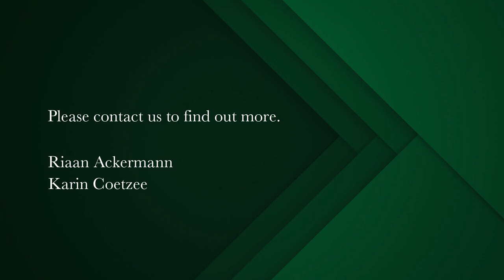2 bedroom house for sale in Vredehoek | Pam Golding Properties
Lovely Cottage in Sunny Vredehoek | Ideal for Young Families
Discover this charming and well-appointed cottage nestled in the desirable area of Vredehoek. Situated within walking distance to restaurants and Spar, this property offers the perfect opportunity for a young family starting off in their dream home.

The cottage features two cosy bedrooms and family bathroom. As you enter, you'll be greeted by an inviting open-plan layout that seamlessly connects the lounge, dining room, and kitchen—all located on one level. The spacious terrace, overlooking the garden, extends the living space and provides an ideal spot to unwind or entertain.

With an abundance of natural light throughout, the cottage exudes a warm and inviting atmosphere. The property also boasts a back and front garden, offering ample space for outdoor activities and gardening enthusiasts.

What sets this property apart is the exciting potential for expansion. The current downstairs area provides generous storage space and includes a toilet, making it a versatile area that can be utilized as potential staff accommodation or a well-appointed home office for those who work from home. This space comes with an inverter and battery.

. This convenient location ensures that everything you need is just a short stroll away.
Don't miss out on this wonderful opportunity to own a delightful cottage that is perfect for young families.